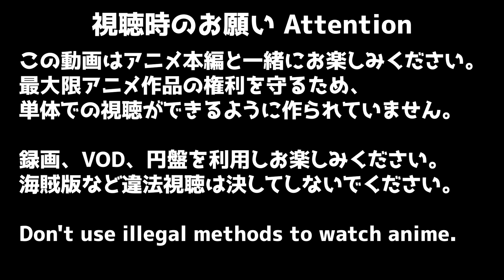ダンダダン 5話 リアクション Dandadan EPISODE5 Reaction